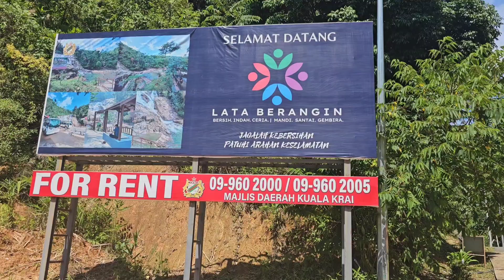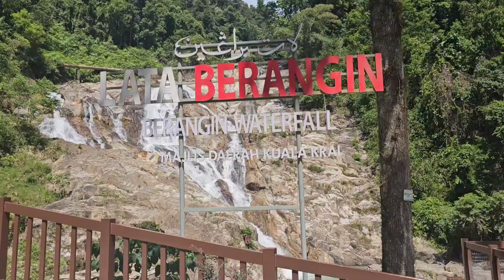Bersih! Lata Berangin, Kuala Krai, Kelantan | Kelantan Menarik